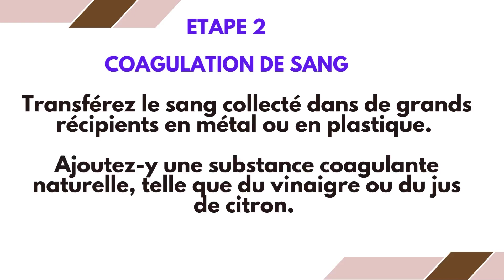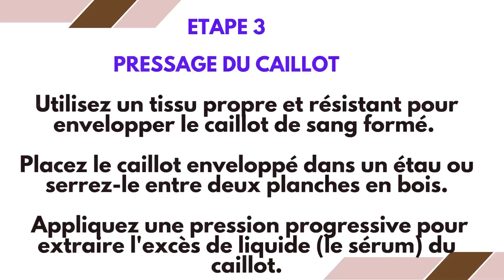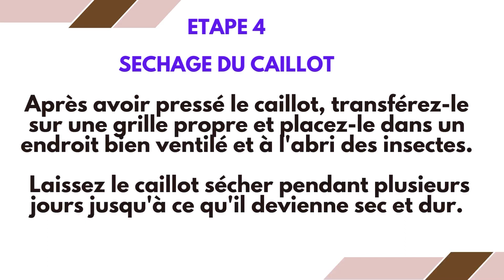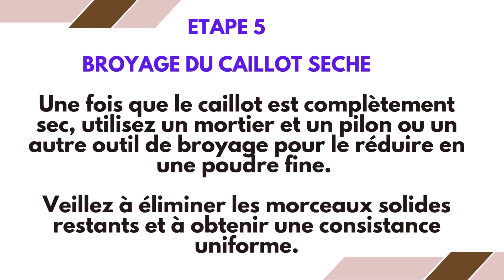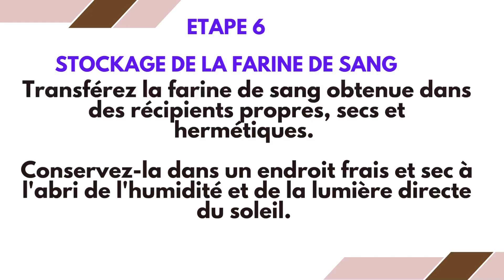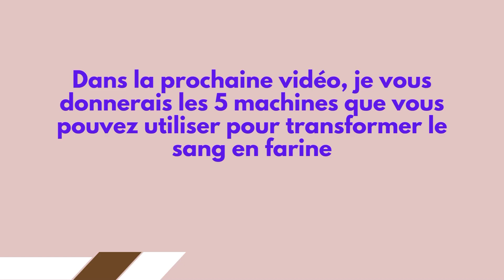Comment Transformer le Sang en Farine pour Nourrir vos Porcs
pour obtenir la formation complète sur l'alimentation des porcs